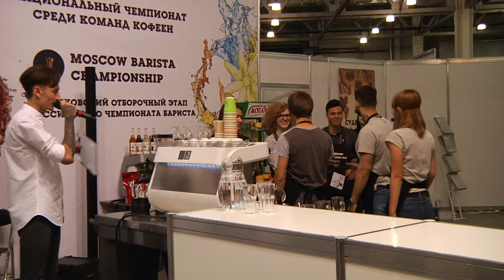Финал RCC 2015. Черный ящик. КофеХостел (Нижний Новгород)